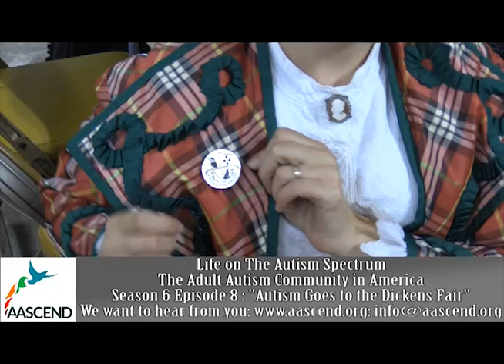"Autism Goes to The Dickens Fair" Life on The Autism Spectrum Season 6 Episode 7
In this episode, Keith, Will and Stacey visit the Dickens Fair, the annual Victorian-themed event in San Francisco. They interview members of the Order of the Golden Needle, the group of adults with autism and other neurodiverse conditions, who dress up and play characters in the Fair.